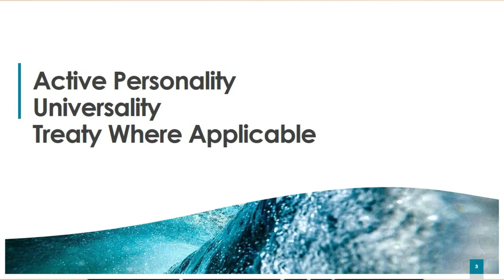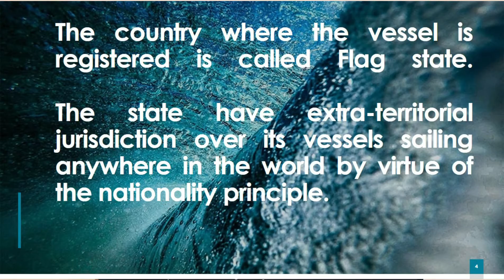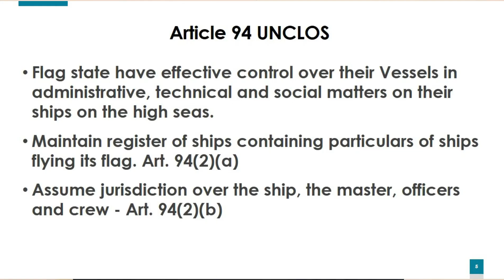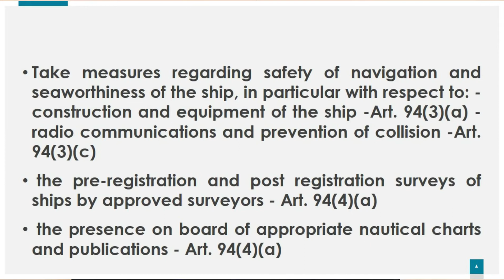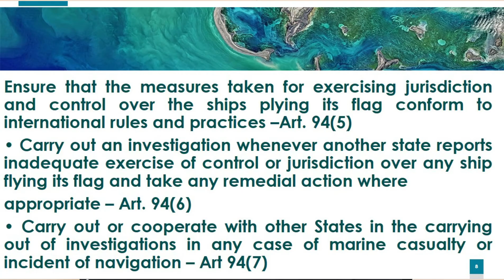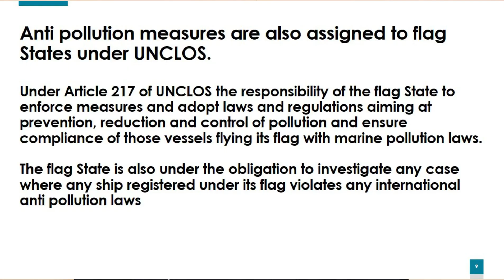Flag state jurisdiction in UNCLOS III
Flag state jurisdiction under UNCLOS III, Law Of the Sea, Public International law.